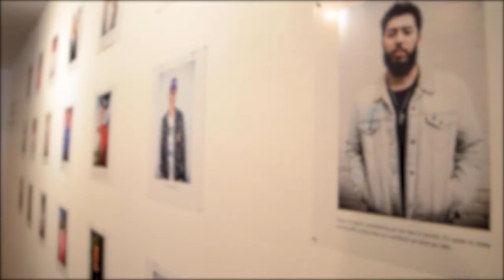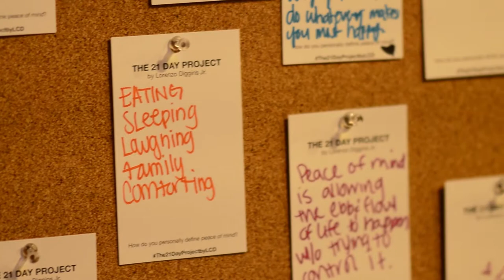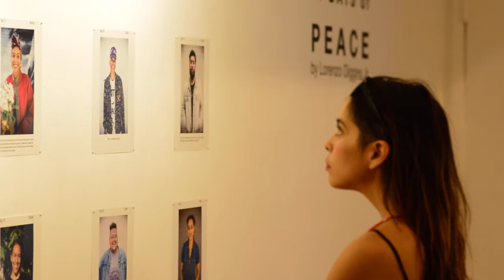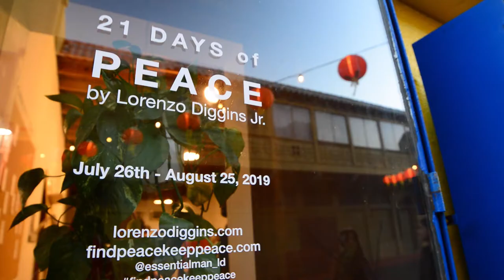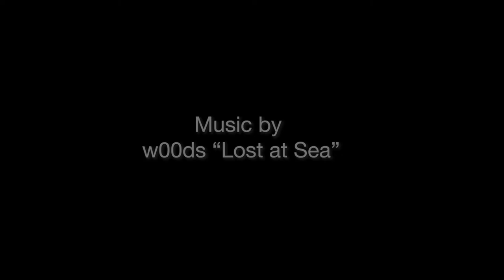21 Days of Peace by Lorenzo Diggins Jr.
21 Days of Peace is a project done by Lorenzo Diggins Jr. to capture the meaning of inner peace. He traveled throughout L.A, photographing people, and asked them their ideas on the topic.